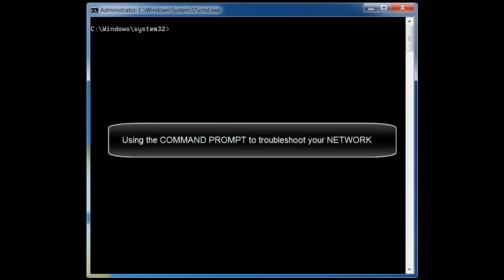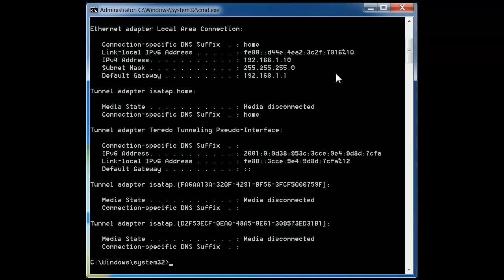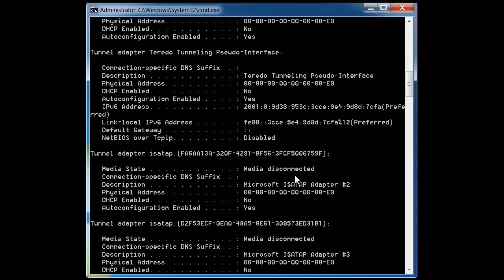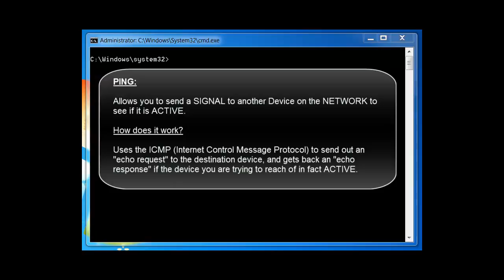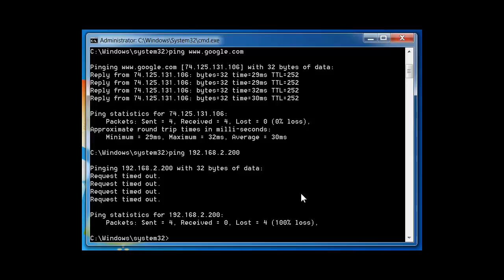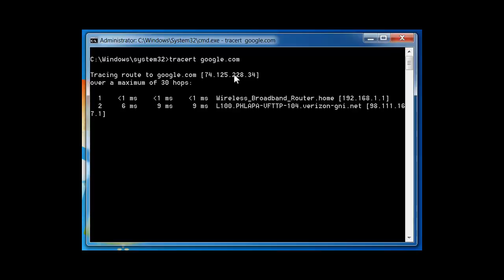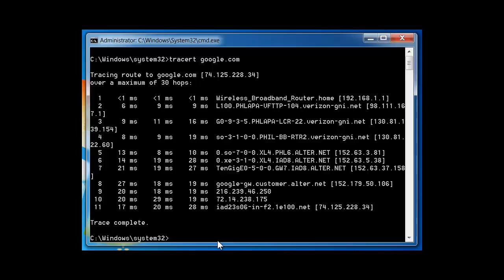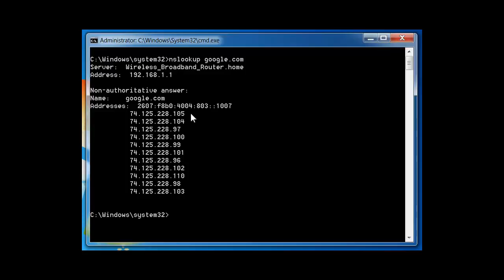Network Troubleshooting using PING, TRACERT, IPCONFIG, NSLOOKUP COMMANDS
For Pc Gamers having trouble with internet connection

Restrict Applications Regedit Yahoo Avira Avast Symantec FireFox Chrome Screen Performance Fake Virus Shutdown Block Websites cool tricks and hacks on your computer episode electronics gadget starwars easter egg movie finding ip hidden file screen keyboard computertricks ludacrisjr7 richard copeland minto cmd command prompt trick hacking firefox faster anti-hacking security computer internet newbrunswick
guitar hero hack bot 15000 fifteen thousand views google tricks hacks computer easter egg site fun internet show how l33t gothic loco linux bsd answer life universe flashlight laser hack pointer mod kipkay windows xp tricks vista hacks hacking Hack Windows XP | Hacking computers | Windows 7 | Microsoft, windows, hack, trick Software / Hardware Installation | Home network repair | Memory Upgrades Wired / Wireless Network set-up | General Maintenance | File and Printer Sharing | Operating System Installation / Upgrades | FREE Estimates Tutoring / Training | Spyware and Virus issues | Onsite Computer tutoring (Individuals) | Removal, | protection and Prevention Training | Free Anti-Spyware Software | Microsoft Office | Firewall Configurations | Internet Browsing | Browser Configurations | Data Recovery | Data Recovery due to HD Failure | Missing / Deleted Data Recovery | Data backup | PC Tune-Up | Check PC Status | Examine for Problems network, repair, troubleshoot Make your computer Faster. Use MSCONFIG to speed up your PC. Make your computer load faster. Diagnose computer issues, Disable Spyware from Auto Restarting. Boot Up Faster. Hack Hacking Windows Xp. Increase Systems Performance by gaining back resources How to make "Start Menu" menus to open real fast!!! XP Hack Change your start menu get the vista start menu on windows xp,Changing your Windows XP Start Menu Text,Hack any Site Funny Windows XP trick,Get out of freezeups in xp,How To" #2 Making WinXP run faster,Tricks- Make Windows XP Start Faster how to hack a password on windows xp,3d flip effect for windows,Hidden Windows XP Music,Google Tricks, Hacks and Easter Eggs Customize yout desktop on Windows XP! Great Trick,How to get black xp start menu,Things Microsoft Wont Tell You About WINDOWS TRICK,Windows XP Tip: Speed Up Start Menu Items,XP Start Button Tutorial,netsh wlan add filter networktype=network type Virus repair Virus removal Winantivirus strange computer cases Security Center Computer Repair Fraud General Computer Security Computer Security News Microsoft Support Win 9x & ME Support Windows XP Support Windows Vista Support Windows 2000 Pro / NT Workstation Support Windows NT/2000/2003 Server Microsoft Office support Internet Explorer Forum Alternative Computing Linux Support Mac Support Other Operating systems Mozilla/Firefox Browsers Other Browsers Hardware Support Motherboards, Bios & CPU Hard Drive Support Removable Media Drives RAM and Power Supply Support Sound Cards Case Mod Driver Support Video Card Support Printer Support Laptop Support Building Other Hardware Support Networking Forum Networking Support